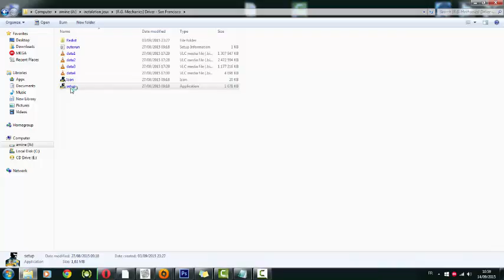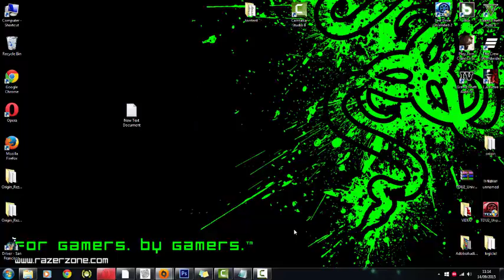How download driver san fransisco pc [TN]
Game ;